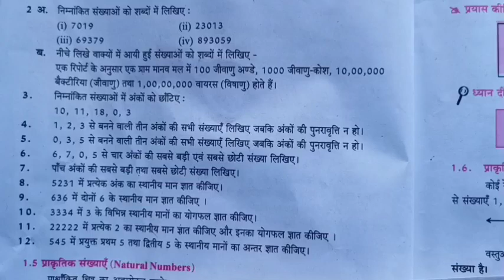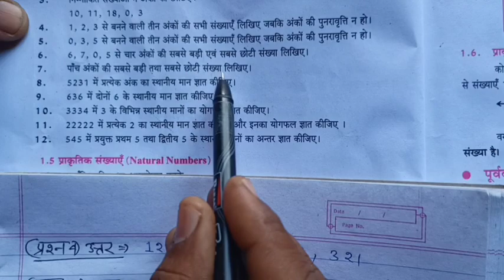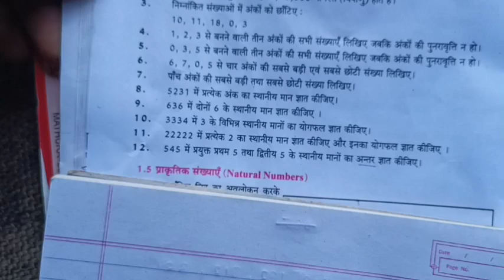Class 6th Maths Exercise 1(a) Part 2 UP Board Mathematics इकाई 1 प्राकृतिक संख्याएं।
class 6th Maths up board solved exercise
exercise 1a solution
अभ्यास 1a
प्राकृतिक संख्याएं क्या होती है?
सबसे बडी संख्या
सबसे छोटी संख्या।
स्थानीय मान।
biggest number
smallest natural numbers